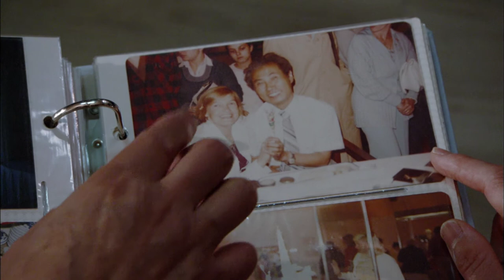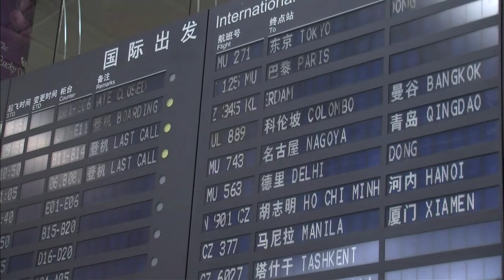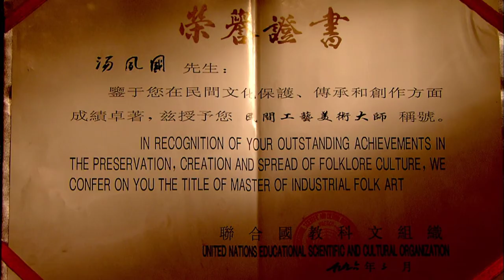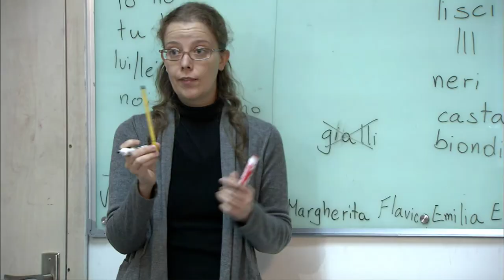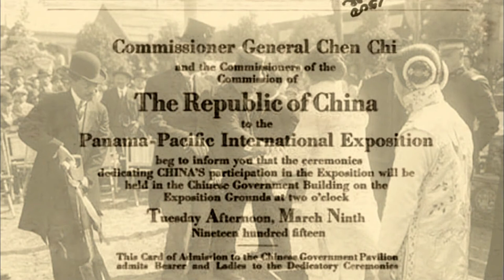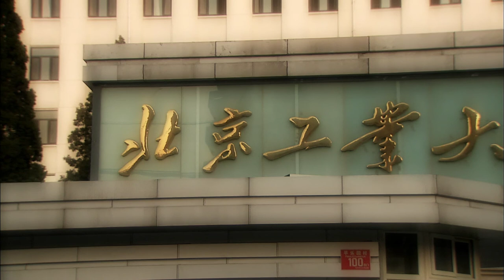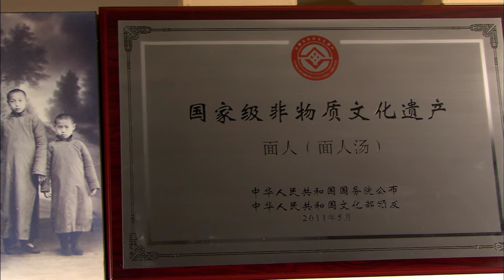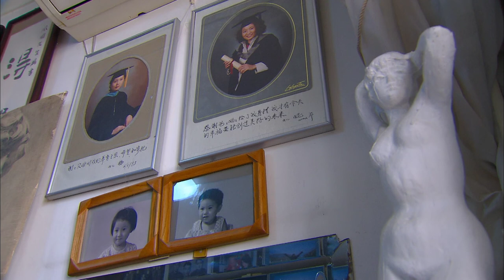Handcraft EP04 | Chinese documentary